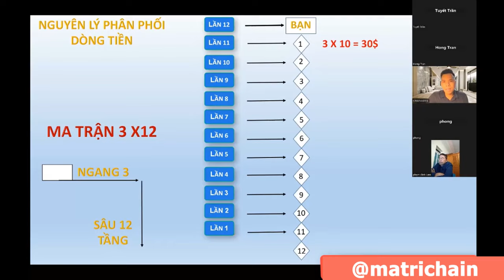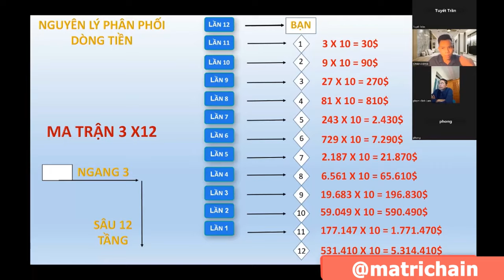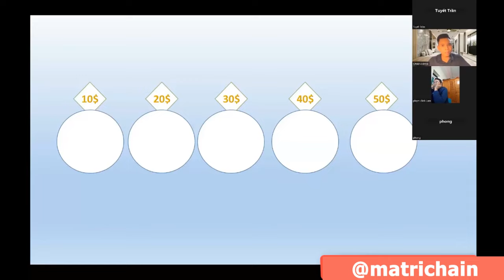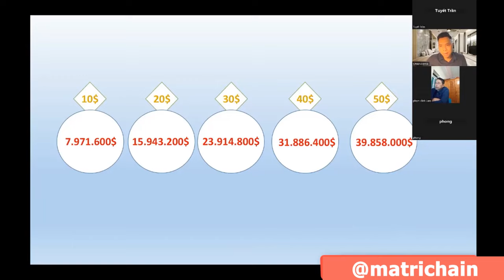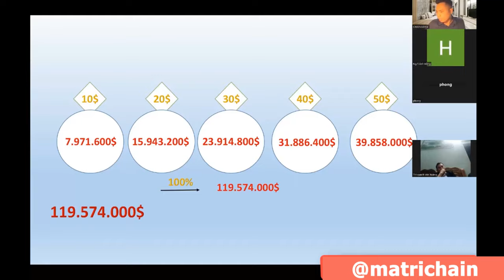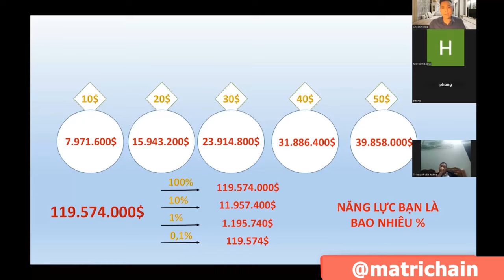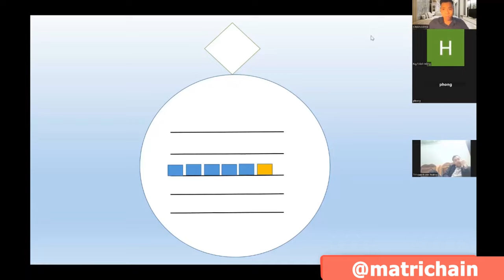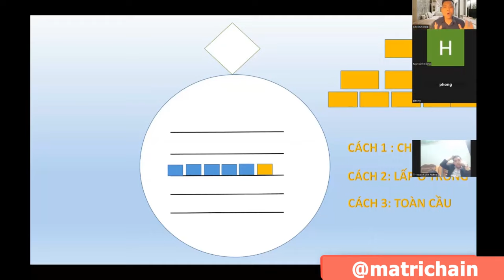MATRIXCHAIN │ Nguyên lý phân phối dòng tiền trong ma trận Matrix Chain 3x12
MATRIXCHAIN matrix | Nguyên lý phân phối dòng tiền trong ma trận Matrix Chain 3x12
🔥 MATRIX CHAIN - KHỞI NGHIỆP 500K, KIẾM TIỀN THẢ GA
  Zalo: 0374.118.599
 ĐIỀU KIỆN ĐỂ KIẾM TIỀN TỪ MATRIX CHAIN
👉 Có Ví Safepal hoặc Metamask
👉 Có BNB trả phí Gas cho BSC
👉 Có 17 BUSD trong ví
👉 Có 3 người bạn cùng tham gia.
BƯỚC 1. VÀO VÍ SAFEPAL/ METAMASK BƯỚC 2. COPY LINK NÀY
BƯỚC 3: DÁN VÀO PHẦN DAPPS/ TRÌNH DUYỆT (chọn BNB Smart Chain bên cạnh link) - Xong ấn đi
BƯỚC 4: Ấn Vote 15 BUSD (sẽ phải xác nhận chuyển đi 2 lần là 5$ và 10$, Cứ ấn xác nhận là được, Chờ chút cho mạng chạy rồi hãy ấn tiếp)
- Hệ thống xác nhận đã cho đi lần 1. - Có thể tiếp tục vote 15$ để cho đi lần 2, LẦN TIẾP THEO TƯƠNG TỰ (Cách kích hoạt trên ví Safepal và Metamask tương tự nhau)
 🔥 MATRIXCHAIN - CHUỖI MA TRẬN PHI TẬP TRUNG SỐ 1 THẾ GIỚI
🔥 🍀 KHÔNG SÂN SÀN, KHÔNG UỶ THÁC, KHÔNG HỆ LUỴ.
🍀 CÓ 500K LÀ THAM GIA ĐƯỢC. 🍀 TẬN DỤNG SỨC MẠNH CẤP SỐ NHÂN KIẾM TIỀN KHỦNG 💰 Thu nhập khủng có thể lên tới 8 triệu $ trên 1 vòng từ ma trận 3x12.

🔸 Nhóm zalo Matrix Chain:
🔸 Nhóm Telegram: